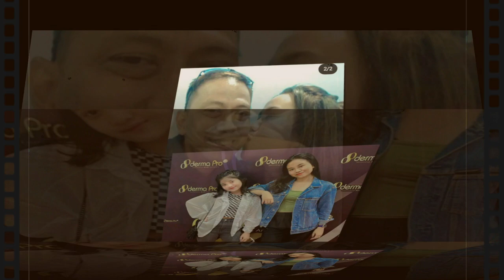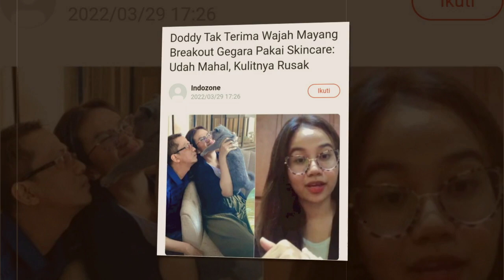TAK TRIMA WAJAH MAYANG RUSAK..DODY SUDRAJAT SOM4SI SKINCARE INI?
Salam Santun,
Sugeng Rahayu 🙏